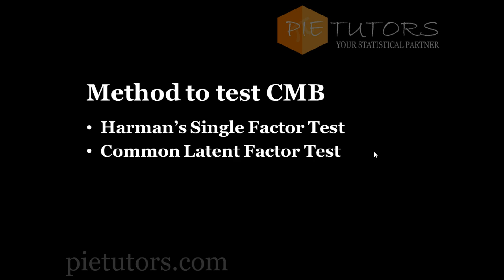What is Common Method Bias?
In this video we explain about the common method bias issue that is commonly found in data sets.